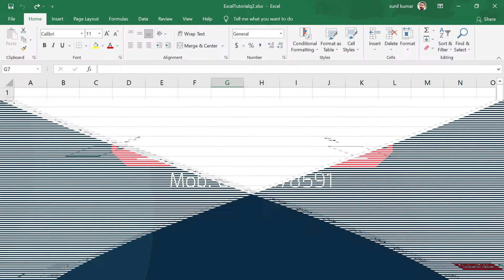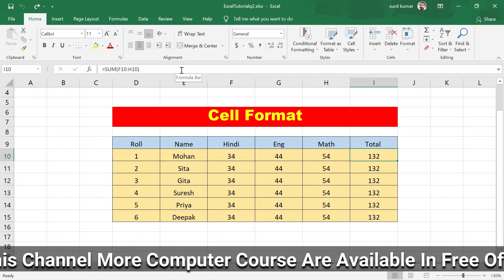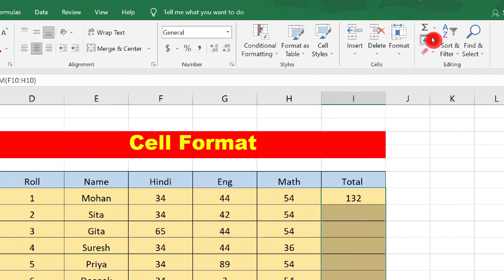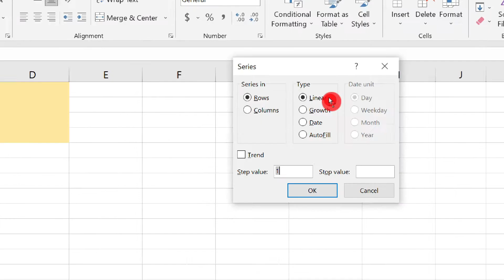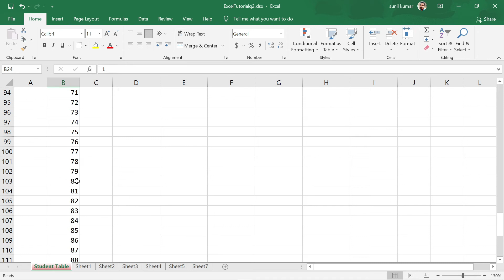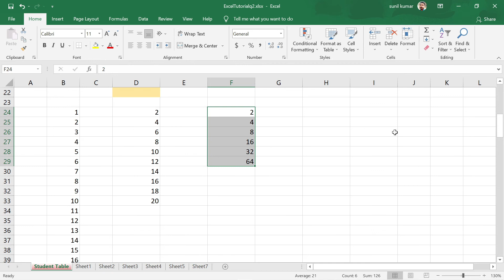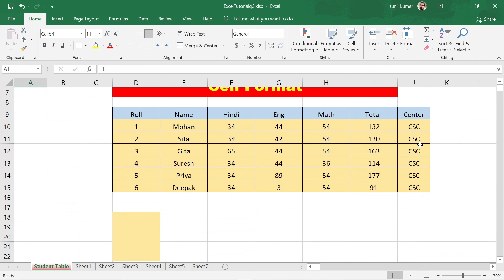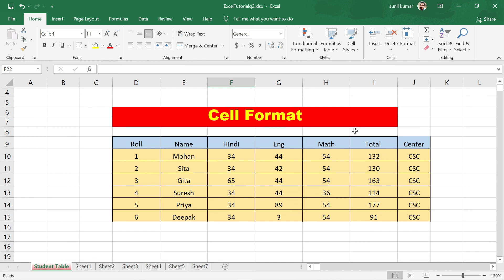#20 Excel | AutoSum in Excel | Fill in Excel | clear in excel | Hindi Tutorial | By Sunil Sir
♥ Course: MS Excel Complete Course In Hindi

     ► Auto Sum
     ► Fill (Right, Left, Up, Down)
     ► Clear
     ► Edit Tool bar in excel
     ► Practical Work

♥ Address
          Garkha, Saran,
          Bihar- 841311, India